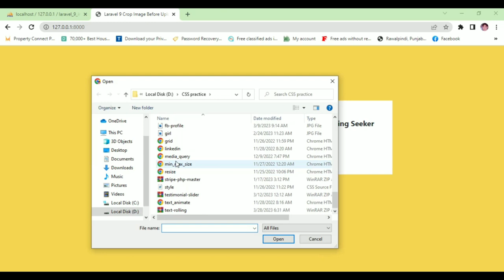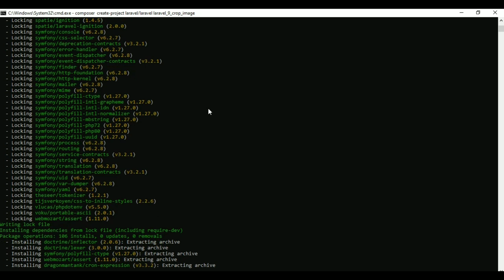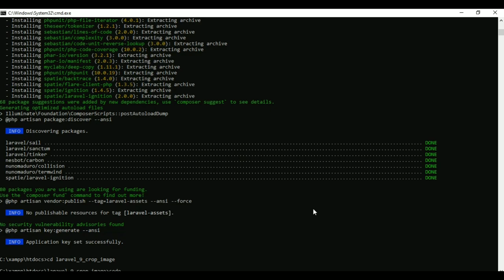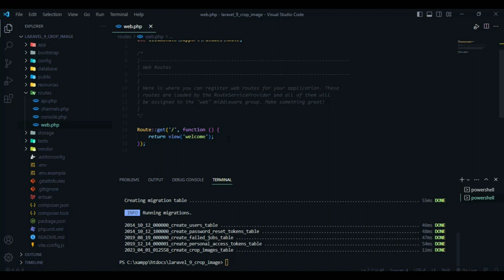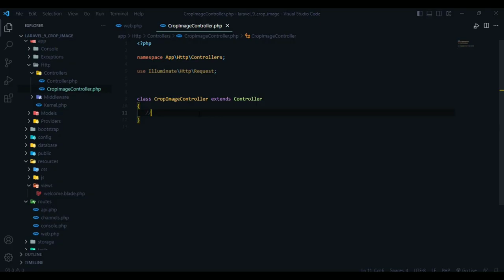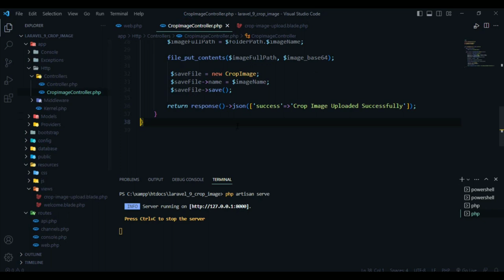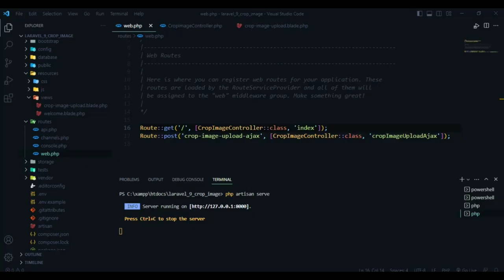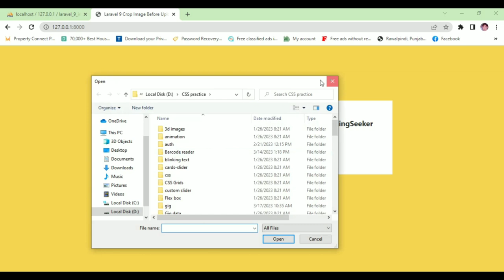How to Create an Image Cropper using Cropper JS & Implement in Laravel | Step-by-Step Guide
In this tutorial, we'll be showing you how to create an image cropper using, Cropper.JS library and HTML, CSS, JS and then implement it in Laravel. We'll walk you through the step-by-step process of building an image cropper from scratch, which will allow you to select and crop images to your desired size and dimensions. We will also show you how to integrate the image cropper into your Laravel project.